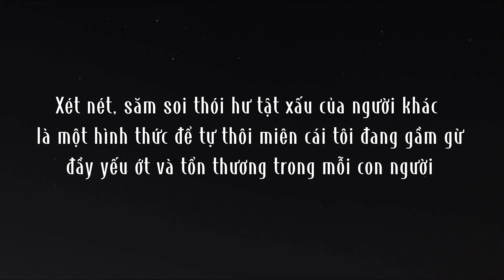3 Câu Nói Mỉa Mai Về Cuộc Sống Hay Đáng Suy Ngẫm Nhất 2025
3 Câu Nói Mỉa Mai Về Cuộc Sống Hay Đáng Suy Ngẫm Nhất 2025
3 Câu Nói Mỉa Mai Về Cuộc Sống Hay Đáng Suy Ngẫm Nhất 2025
* mạnh short không sở hữu tất cả các tư liệu trong video mà tuân thủ luật bản quyền và sử dụng hợp lý luật Fair-Use
* © Bản quyền các hình ảnh thuộc về nhà sản xuất, không thuộc về mạnh short
* © Copyright of the images belongs to the manufacturer, not to strong short
* For any issues that violate policies, copyright laws or community or business cooperation principles, please contact directly.
® If there are any issues related to copyright of content, images, music in the video
We will work together as quickly and cooperatively as possible
© Copyright Video belongs to Manh Short
© Copyright by manh short Don't Reup